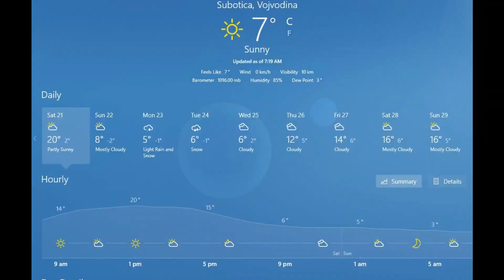Blissful Early morning discussion of random stuff 21 3 2020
Molim procitati!